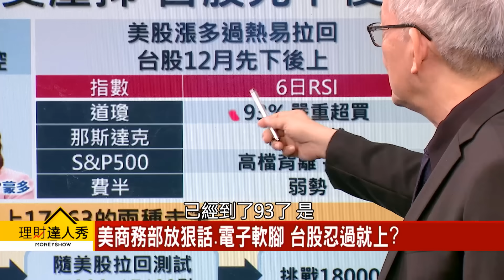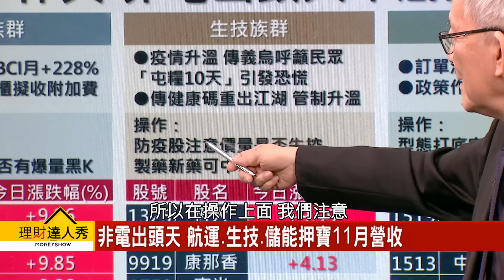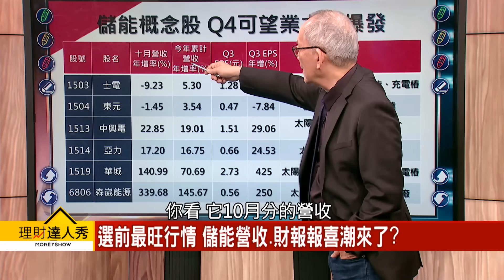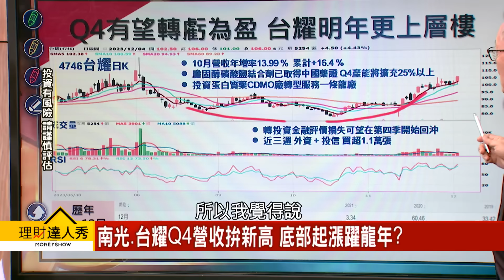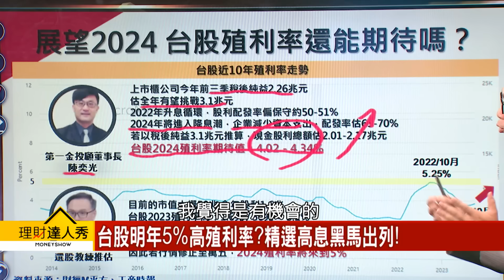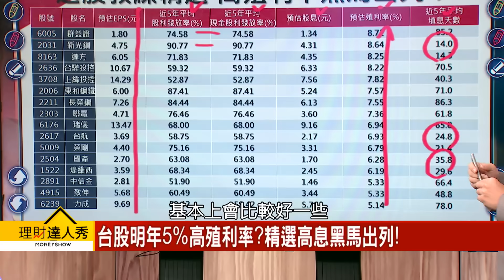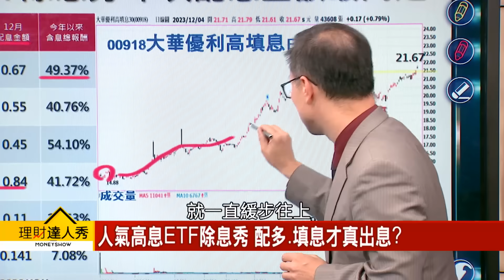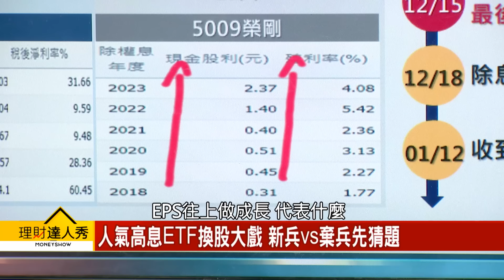【理財達人秀】航運.生技.儲能出頭天 押寶強營收！高息ETF填息大檢驗 殖利率10%再續？｜李兆華、李永年、陳唯泰2023.12.04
在小賈身編：台股明年衝萬九？

(00:00) 台股攻上17500登今年新高 權值拖累收黑
(03:11) 美商務部放狠話.電子軟腳 台股忍過就上?
(22:38) 台股明年5%高殖利率?精選高息黑馬出列!
(34:22) 高息.高填息全打包 年化殖利率10%能續命?